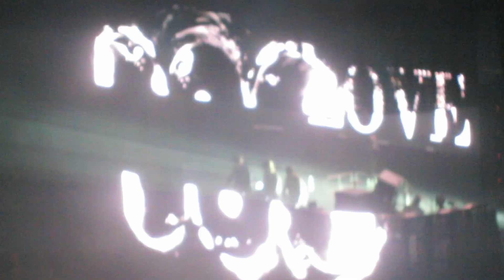Swedish House Mafia - We Came We Rave We Love Intro - Madison Square Garden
Swedish House Mafia opening their set at Madison Square Garden with Axwell & Sebastian Ingrosso's "We Came, We Love, We Rave"